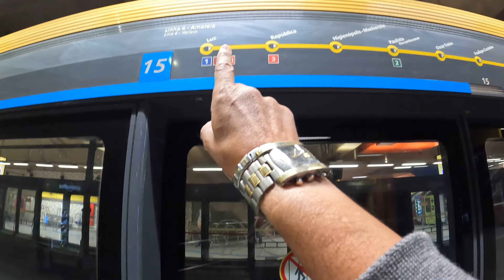TOUR METRO PINHEIROS AVENIDA BRIGADEIRO FARIA LIMA SÃO PAULO BRASIL 4K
Tour Metro bairro de Pinheiros Avenida Brigadeiro Faria Lima São Paulo Brasil, Bairro de Pinheiros São Paulo Brasil, Metrô, São Paulo, Brasil, Avenida Brigadeiro Faria Lima São Paulo Brasil, Cidade de São Paulo Brasil, Zona Sul de São Paulo Brasil, Como é o bairro de Pinheiros São Paulo Brasil, Tour em São Paulo Brasil, Brasileiro, Brasileiros, Brasileiro no Brasil, Por favor assista o vídeo todo e se inscreva no meu Canal Muito obrigado Tadeu,
00:00 Metro Subway São Paulo Brasil
10:00 Rua Pais Leme Bairro de Pinheiros São Paulo Brasil
15:00 Avenida Brigadeiro Faria Lima Bairro de Pinheiros São Paulo Brasil